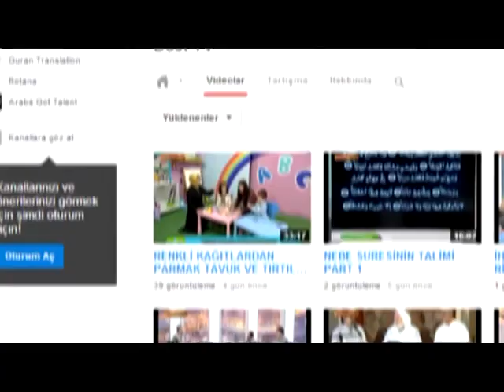ÖLÜMÜ HATIRLATAN ARKADAŞIN VAR MI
HİKMET ARAYIŞLARI 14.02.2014 - ALİ ÇETİNKAYA ANLATIYOR